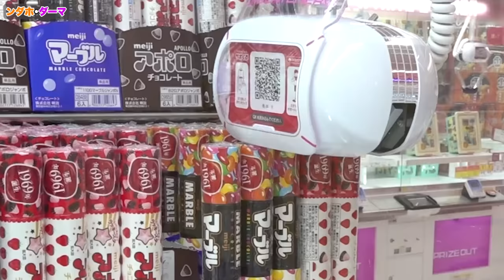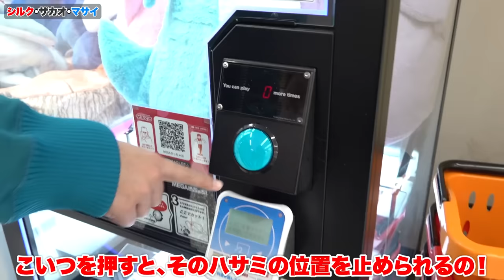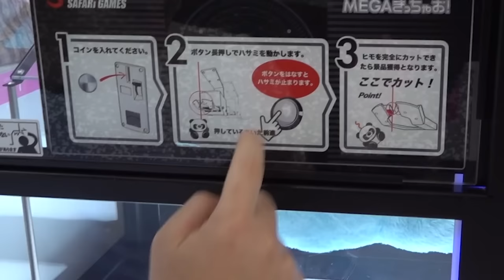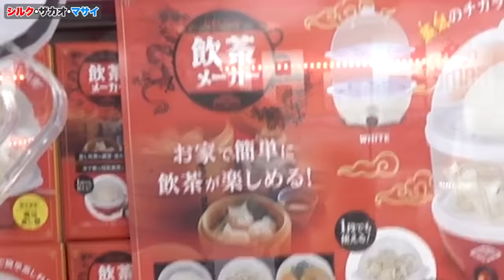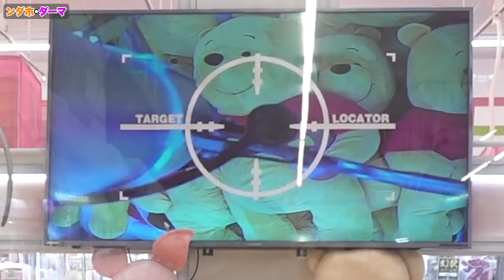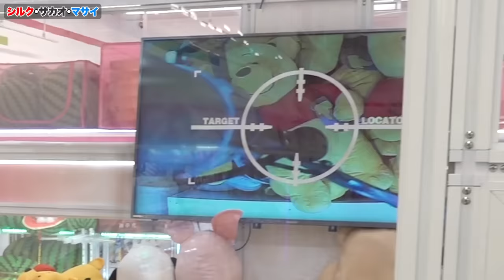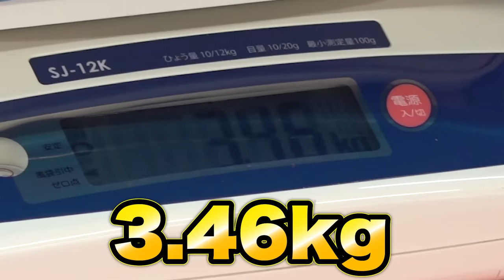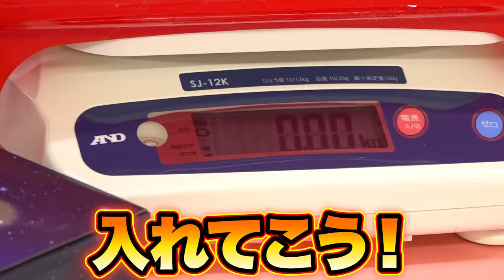1万円でクレーンゲーム総重量対決したら予想外な結果になったwww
撮影協力: タイトーステーション 府中くるる店

①1万円でクレーンゲーム総重量対決したらテンションがおかしくなったwww

PIXTA